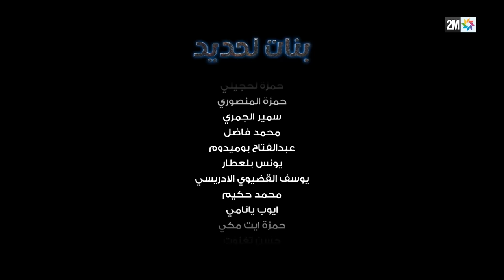برامج رمضان : بنات لحديد - الحلقة 29